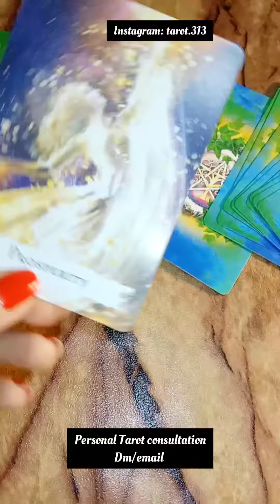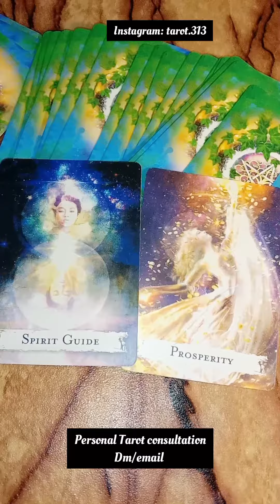Ishwar(Universe)Apko Kya Dena Chahte Hai 😍Timeless🔮 hinditarotreading lovereading #313